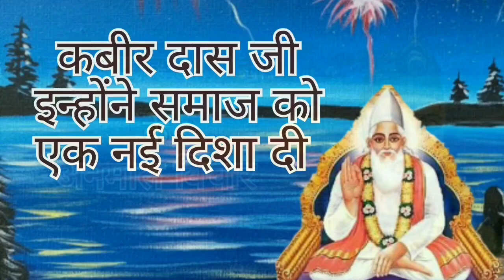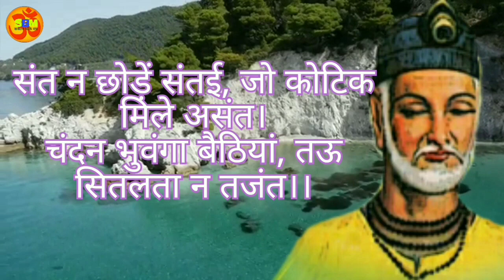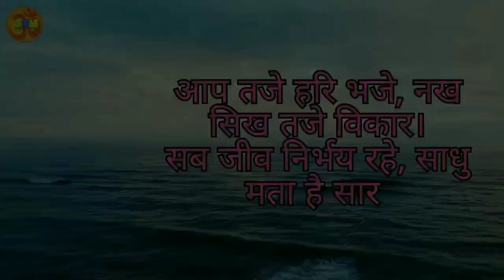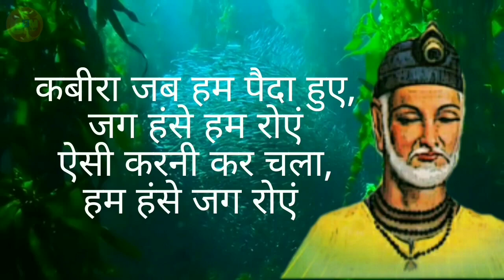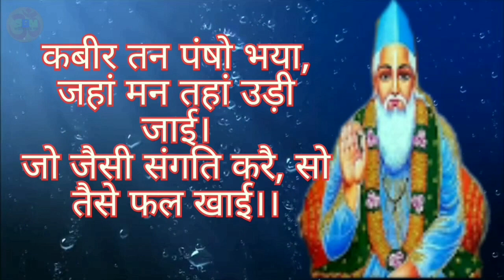संत कबीर दास जी के अनमोल दोहे 🙏🌹🙏 हिन्दी भावार्थ सहित🌹खुश रहना है तो इनके दोहे सुने sanatan om @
संत कबीर दास जी के अनमोल दोहे 🙏🌹🙏 हिन्दी भावार्थ सहित ।
खुश रहना है तो इनके दोहे सुने
      इनके दोहे सरल होते हैं जो समझ में आसानी से आ जाता है। इनके कहे मार्ग पर चलने से जीवन बड़ा ही सुगम हो सकता है।